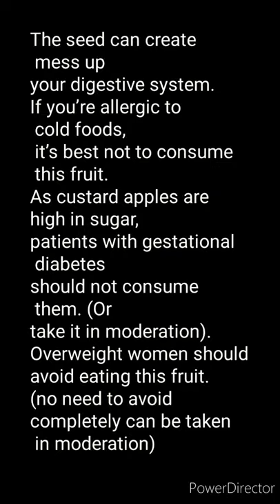miscarriage ತಡೆ ಗಟ್ಟುವ ವಿಧಾನ sitaphal fruit benifits in Kannada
shots bestduringpregnancy sitaphal sitaphal fruit benifits in Kannada / Kannada shorts

how to prevent miss carriage

miscarriage agudannu tadegattuv vidhan

miscarriage protect

custard apple

custard apple importance

sugar apple benefits

custard apple benefits

health benefits of custard apple

eating custard apple in pregnancy

why do pregnant women eat custard apple

custard apple

custard apple benefits

should a pregnant women eat custard apple

sitaphal fruit benifits during pregnancy

sitaphal benifits

benefits during pregnancy

pregnancy care and routine

healthy during pregnancy

healthy during pregnancy and taking care